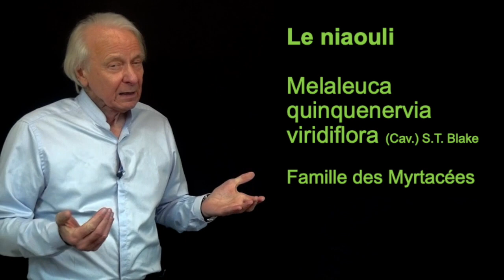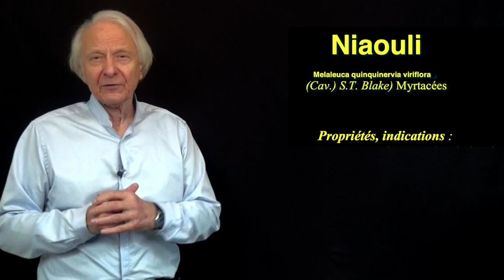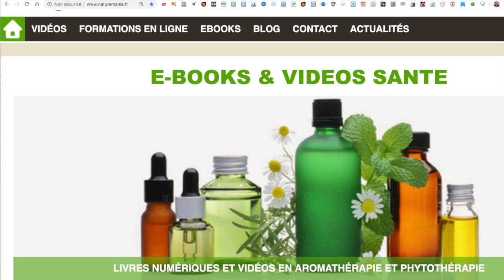vidéo Comment utiliser l'HE de Niaouli par Guy Roulier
Découvrez les vertus santé incomparables de l'huile essentielle de niaouli
Ce précieux extrait naturel possède de multiples avantages que je vous inviter à découvrir dans cette vidéo.
Si vous souhaitez une formation condensée en aromathérapie familiale cliquez sur le lien suivant
Je vous offre 3 cadeaux de bienvenue
A très bientôt j'espère
Guy Roulier